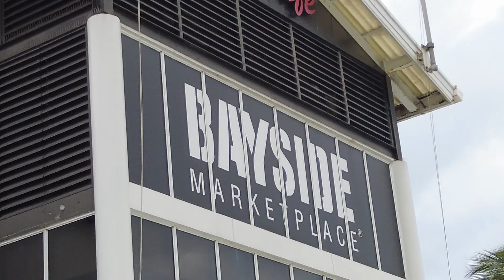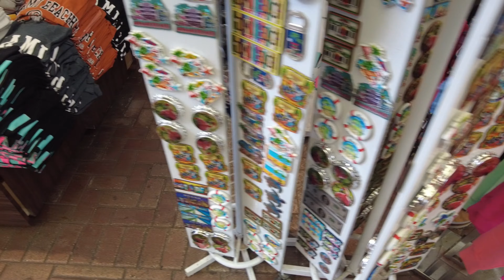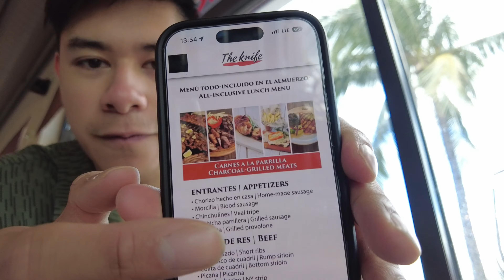Exploring Bayside Marketplace | Miami, FL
Patty and I went to Bayside Marketplace for an afternoon date on 1/5/24. Below are the chapters:
0:00 Intro
0:40 window shopping
4:38 looking for food
5:18 eating at restaurant
8:38 patty henna tattoo